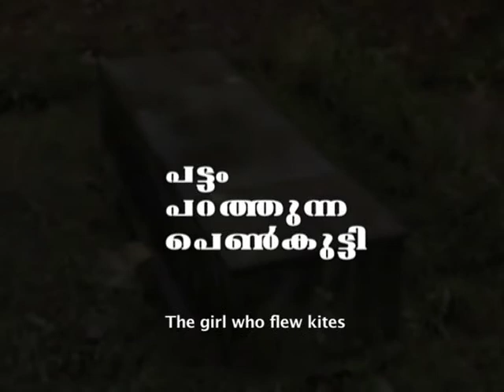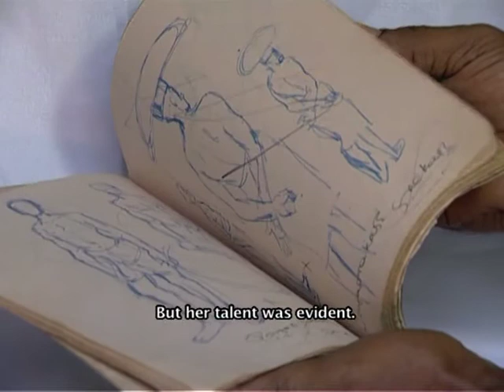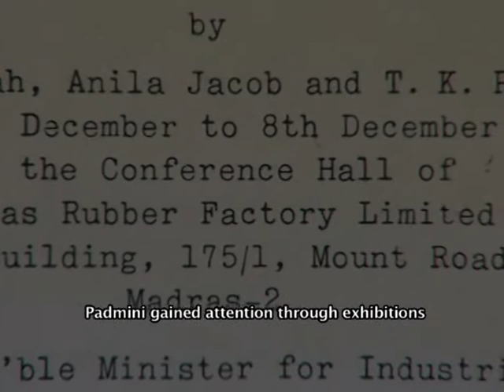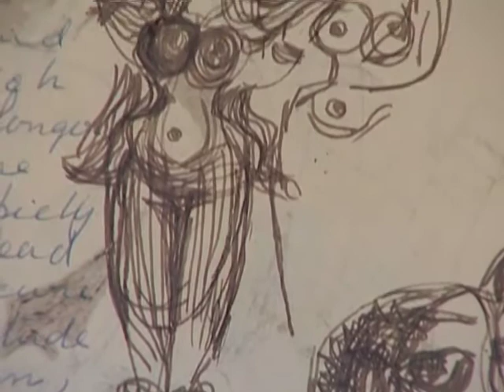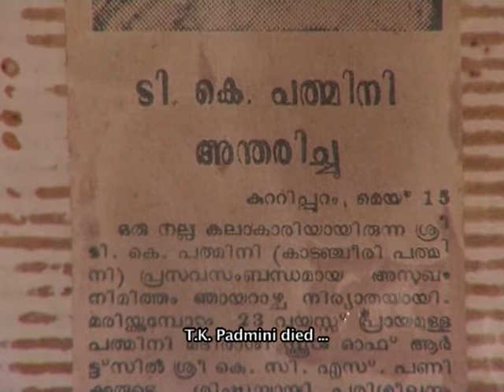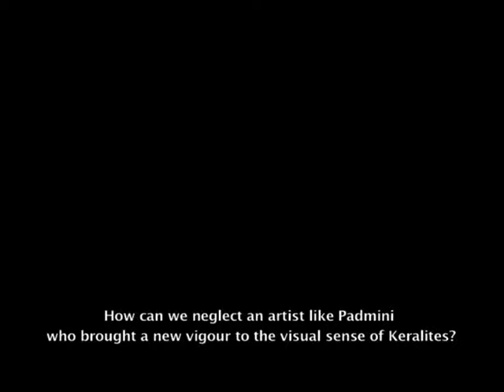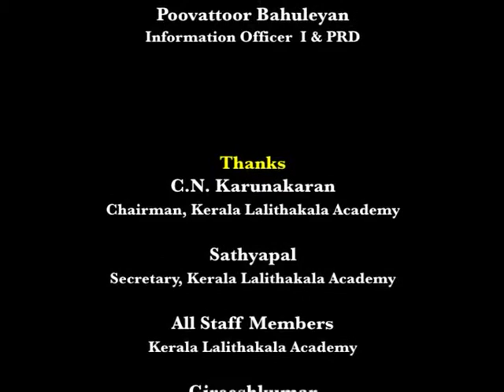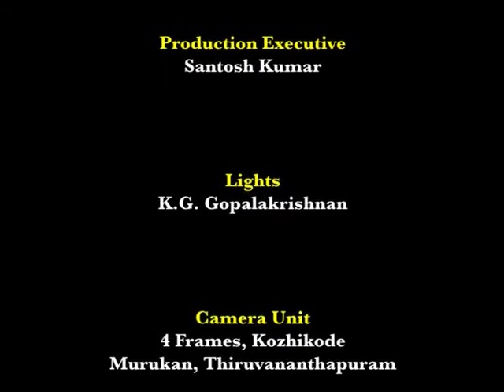Pattam Parathunna Penkutti | T K Padmini | documentary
Pattam Parathunna Penkutti |പട്ടം  പറത്തുന്ന പെൺകുട്ടി |
A Documentary on T K Padmini ,an artist who died at the age of 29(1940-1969)Born in a remote village of kerala,India.This is the only visual document about her artistic life.directed by Walter D'cruz.
Awards:Kerala state television award-best documentary-2012
IDSFFk-special jury award -2013
Female film fest-Best documentary-2013